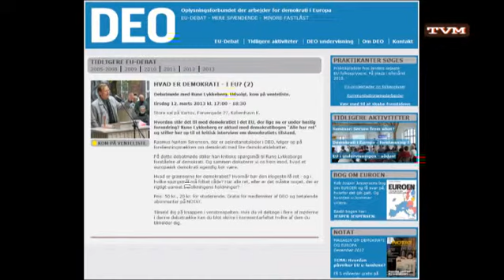Hvad Er Demokrati I EU - Part 2 - 12 marts 2013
Debat og spørgsmål med Rasmus Nørlem Sørensen, Sekretariatsleder i Demokrati i Europa - DEO og Rune Lykkeberg - Journalist og Forfatter. - Part 2 Fra Vartov 12 marts 2013